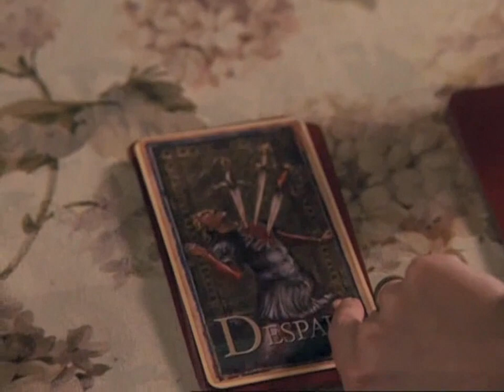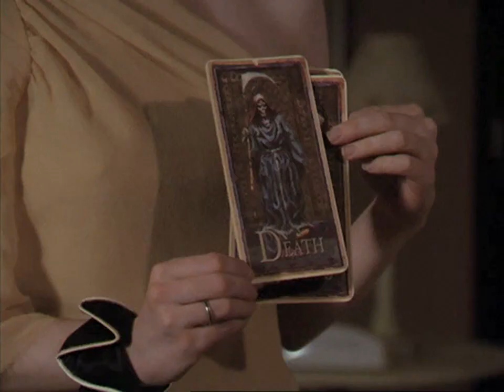Charmed - Wie sieht die Zukunft von Phoebe und Cole aus?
S04E15 Die Braut trägt schwarz